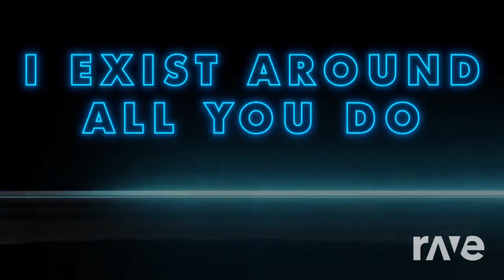Silva Hound ft. DAGames - Vox's Interlude Mix with [MUSIC] 'EYES ON ME (Vox's Song)' [REMIX] [60FPS]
Link all Songs which I used in this Mixing